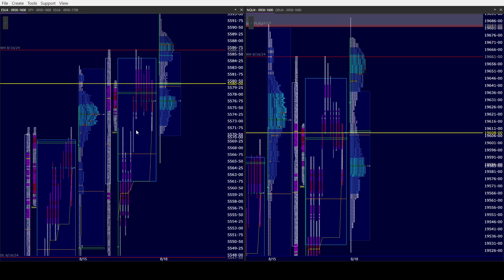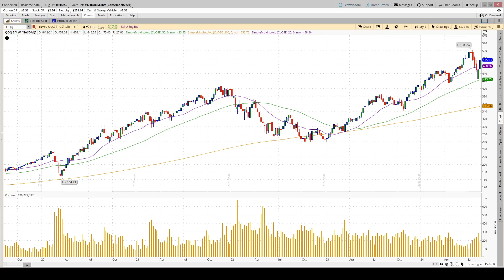ES NQ AM 8/19/24. Bears want to cease OTFU on the Daily. NQ wants to eat away at the large gap above